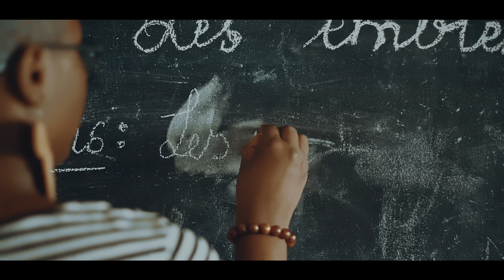Charlotte Dipanda - Nos Cahiers (Clip Officiel)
Charlotte Dipanda - Nos Cahiers
Directed by Adah Akenji

L'Album CD est maintenant disponible, partageons au maximum la bonne nouvelle. Un concentré de douceur pour vos oreilles.

Written by Singuila
Vocals: Charlotte Dipanda
Produced by Charlotte Dipanda
Arranged by Guy Nsangué
(P) 2017 Empire Company

Music by CHARLOTTE DIPANDA performing NOS CAHIERS.